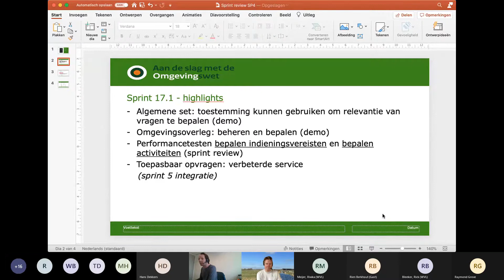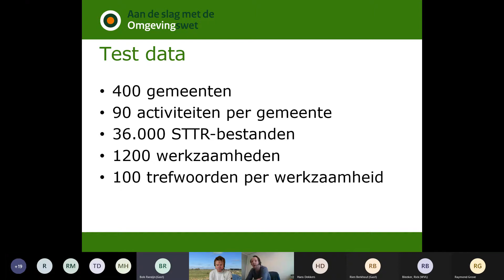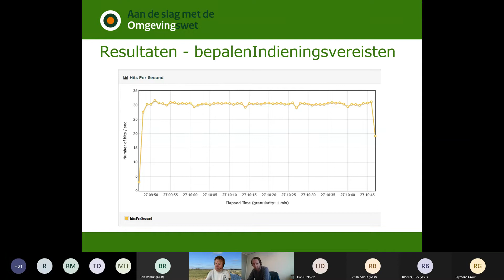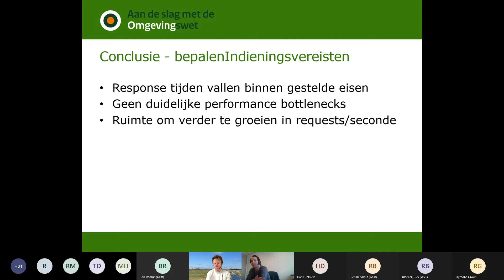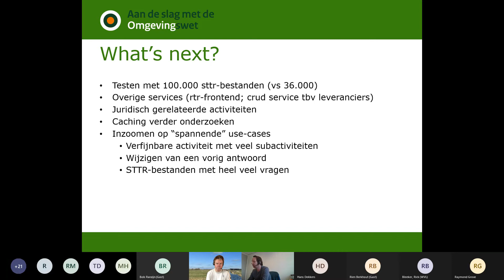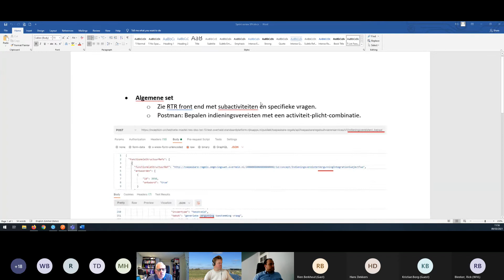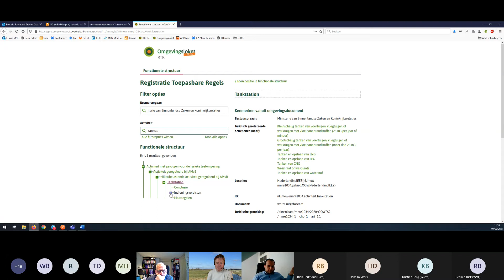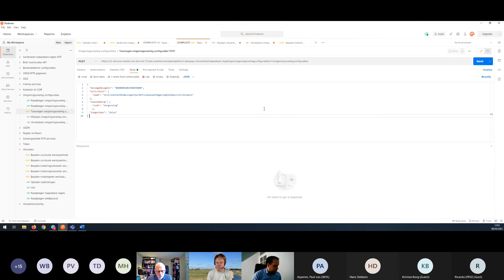Sprintdemo Registratie toepasbare regels 17 4 DSO LV 20210309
Sprintdemo en review in het agile ontwikkelprogramma van het Digitaal Stelsel Omgevingswet.